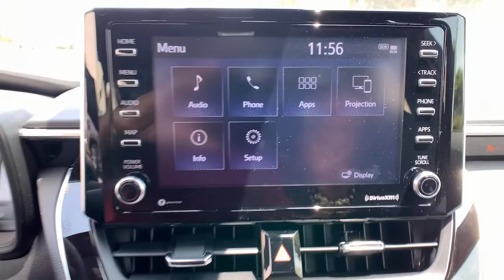2021 Toyota Corolla Pasadena, Arcadia, Monrovia, Los Angeles, Alhambra, CA T21831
Celestite New 2021 Toyota Corolla available in Pasadena, California at Toyota Pasadena. Servicing the Arcadia, Monrovia, Los Angeles, Alhambra, CA area.

Toyota Pasadena
3600 E. Foothill Boulevard

CARPET MAT PACKAGE (TMS)  -inc: carpet floor mats and trunk mat,PREFERRED OWNERS PORTFOLIO (TMS),REAR BUMPER PROTECTOR (TMS),BLACKOUT EMBLEM OVERLAYS (TMS),Front Wheel Drive,Power Steering,ABS,4-Wheel Disc Brakes,Brake Assist,Aluminum Wheels,Tires - Front Performance,Tires - Rear Performance,Temporary Spare Tire,Heated Mirrors,Power Mirror(s),Integrated Turn Signal Mirrors,Rear Defrost,Intermittent Wipers,Variable Speed Intermittent Wipers,Rear Spoiler,Daytime Running Lights,Automatic Headlights,LED Headlights,AM/FM Stereo,Satellite Radio,MP3 Player,Bluetooth Connection,Telematics,Auxiliary Audio Input,WiFi Hotspot,Smart Device Integration,Requires Subscription,Steering Wheel Audio Controls,Bucket Seats,Pass-Through Rear Seat,Rear Bench Seat,Adjustable Steering Wheel,Trip Computer,Power Windows,Leather Steering Wheel,Remote Trunk Release,Keyless Entry,Power Door Locks,Cruise Control,Adaptive Cruise Control,Climate Control,A/C,Cloth Seats,Driver Vanity Mirror,Passenger Vanity Mirror,Driver Illuminated Vanity Mirror,Passenger Illuminated Visor Mirror,Power Windows,Power Door Locks,Trip Computer,Engine Immobilizer,Security System,Traction Control,Stability Control,Traction Control,Front Side Air Bag,Lane Departure Warning,Lane Keeping Assist,Lane Departure Warning,Tire Pressure Monitor,Driver Air Bag,Passenger Air Bag,Front Head Air Bag,Rear Head Air Bag,Passenger Air Bag Sensor,Front Side Air Bag,Rear Side Air Bag,Knee Air Bag,Child Safety Locks,Back-Up Camera